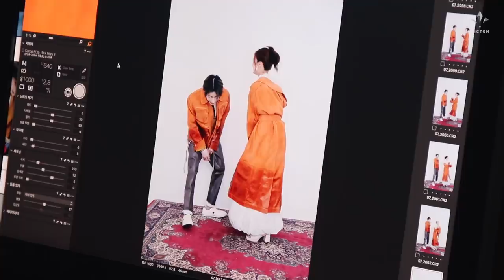(SUB) TVicton EP.117 (한남매의 화보 촬영 현장)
TVicton EP.117 (한남매의 화보 촬영 현장)